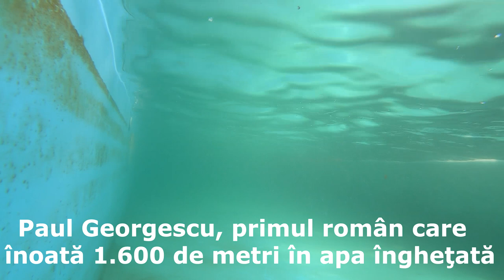Paul Georgescu - record Romania - înot ape înghețate 1,6 km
Paul Georgescu a devenit primul român ce a înotat o milă (1,6 km) în ape aproape de temperatura înghețului.

Paul s-a calificat astfel direct la Campionatul Mondial de Înot în Ape Înghețate ce va avea loc la Murmansk, Rusia, în perioada 14-17 martie.

Reușita lui Paul a avut loc sâmbătă, 2 februarie 2019, în cadrul complexului Daimon Club, în piscina exterioară de 25 de metri.

A fost o atmosferă incredibilă, Paul a înotat 1,6 km în apă de 3,2 grade Celsius, într-un timp foarte bun: 22 minute și 43 de secunde.

REPORTAJ VIDEO: Biciclistul.ro

Credite:

Foto: Valentin Răzvan

Mulțumiri speciale lui Victorin Văduva, care a oferit pentru filmări camera sa personală, GoPro Hero 7.
- Camera - GoPro Hero 7, Victorin Văduva